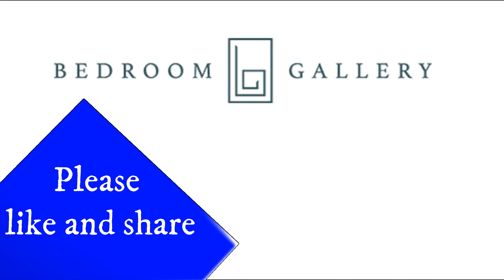Moda Ranges by Bedroom Gallery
We specialise in creating the perfect bedroom for you.  Being the most private and personal room in your home means each design we create will capture your desires.  Our designers work to your brief and help to create an individual style and a look you absolutely love.  Luxury Bedroom Interiors done your way.